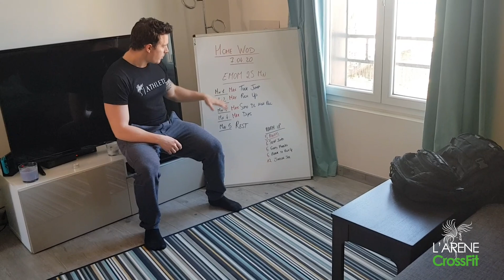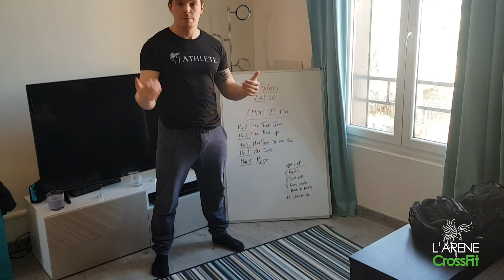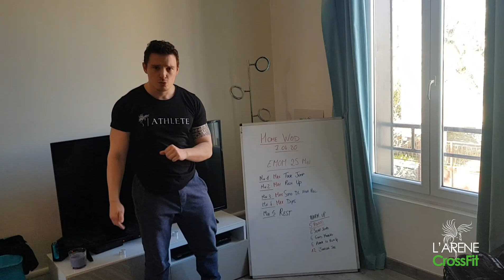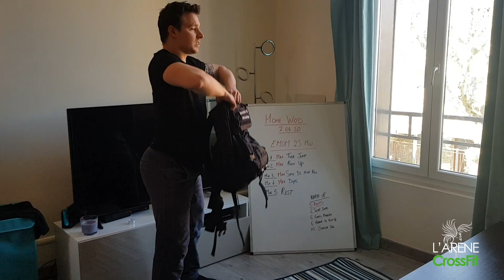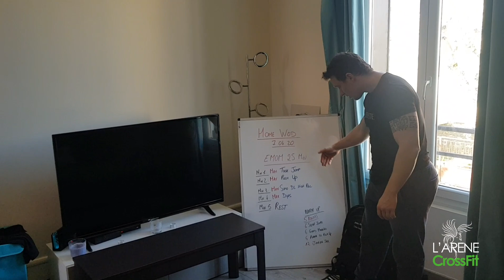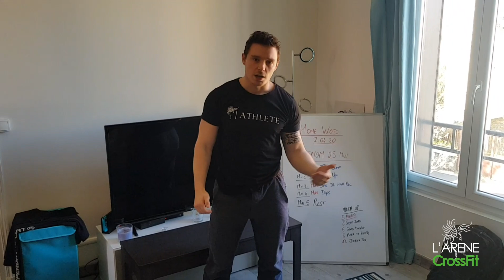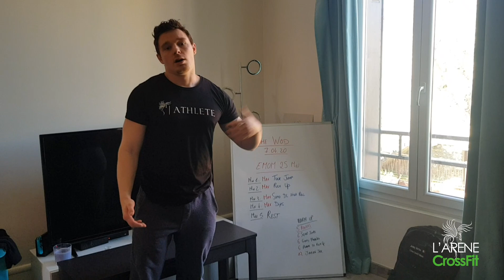Nakama - Home WOD 7.04.2020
Home Workout Of The Day
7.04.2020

Session de 25 minutes avec un focus sur le haut du corps. On utilisera une charge externe pour réaliser les sumo deadlift high pull.
L'objectif est de travailler en conditionning principalement et moins en force.
Donc privilégiez un nombre de reps élevé sur le SDLHP plutôt qu'une charge trop lourde.

Pour rejoindre le groupe Nakama et échanger sur les WOD vous pouvez télécharger l'application sugarwod (sugarwod.com) et rejoindre le gym "Nakama Performance" avec le pass "HealthForAll"

Bon wod a tous !!